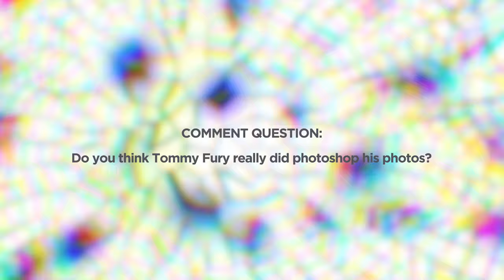Tommy Fury CAUGHT Photoshopping His Photos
Love Island's Tommy Fury has been caught photoshopping his Instagram photos and fans are NOT happy about it! What will Molly-Mae have to say about this?